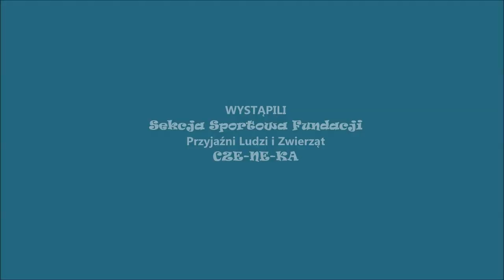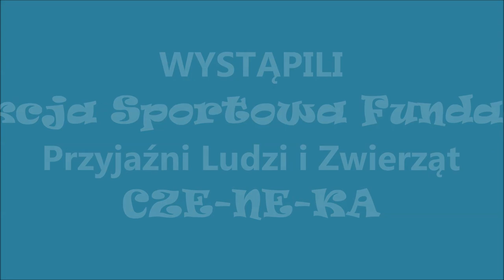Psie Zaprzęgi Kampinos 2012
Sekcja Sportowa Fundacji CZE-NE-KA